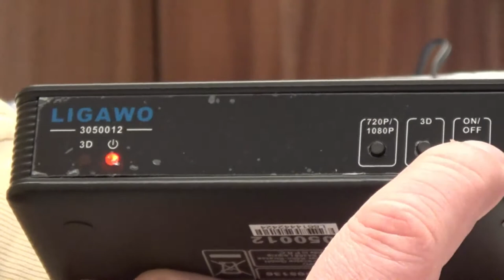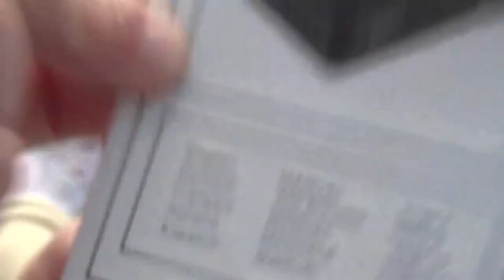Hardware - Ligawo 3050012 RGBHV über HD-15 VGA zu HDMI Konverter / 2D zu 3D / Scaler